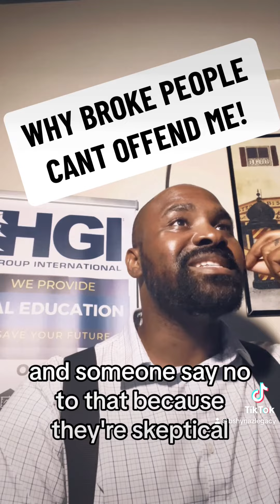WATCH & LEARN MORE ABOUT FINANCE WITH COACH KEYON aka MR. FINANCE